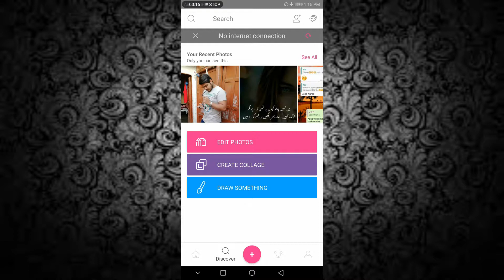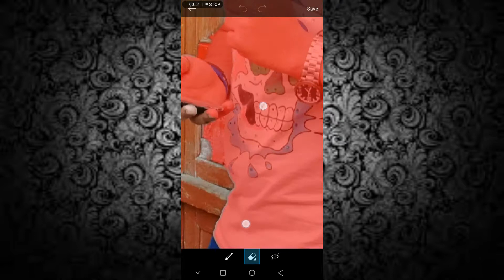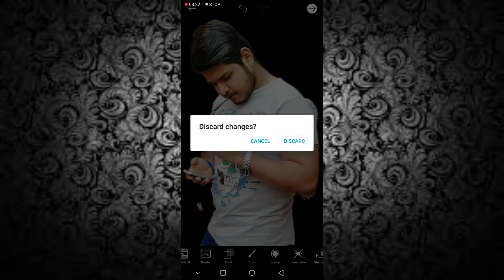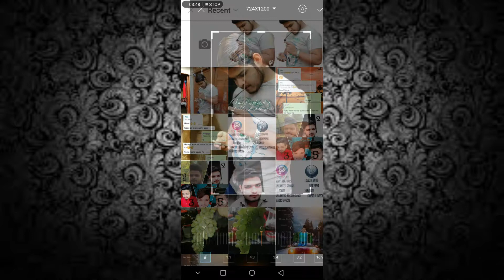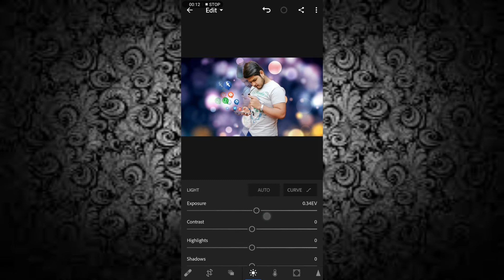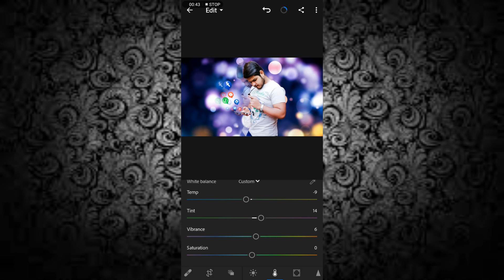NEWTRENDING NEW SOCIAL MEDIA LOVER||PICSART EDITING||MAYO EDITZ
Hey guyz what's up

So in this vedio we done new social media lover picsart editing

So hope u like that

Music credit=wondersharefilmora

OK GUYS SEE U IN NEXT VEDIO
TAKE CARE
      ALLAH HAFIZ